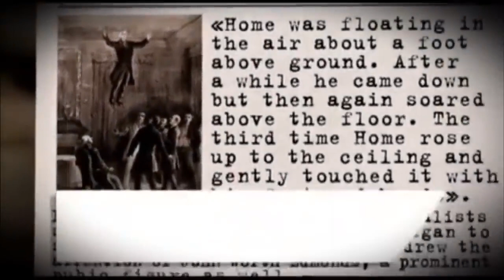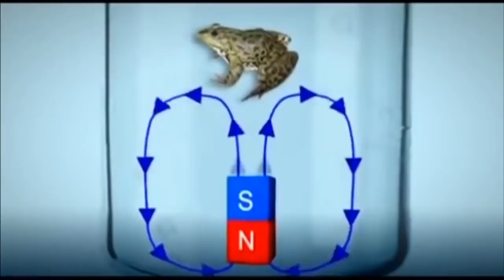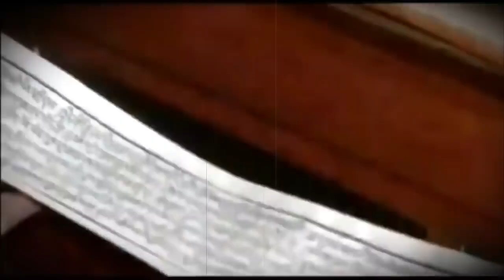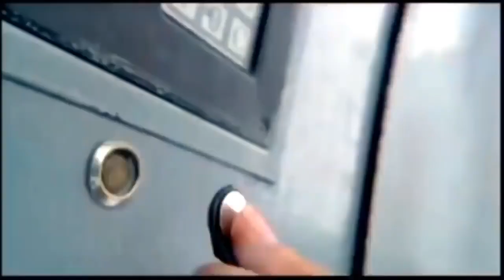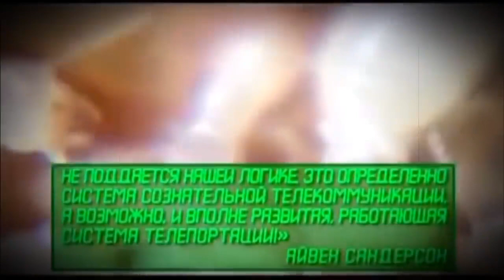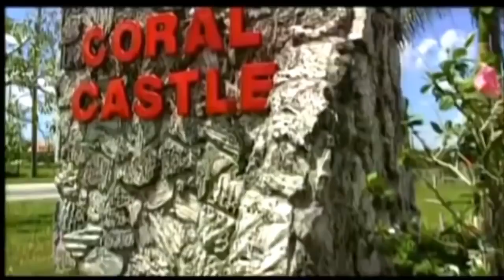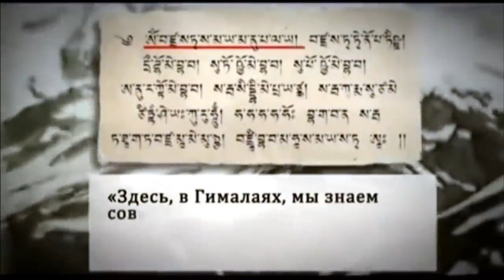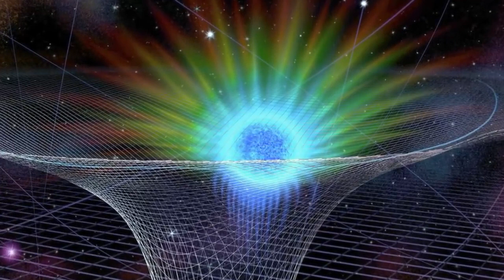ВОТ ПОЧЕМУ ОБ ЭТОМ МОЛЧАЛИ! ВОЛОСЫ ВСТАЮТ ДЫБОМ!